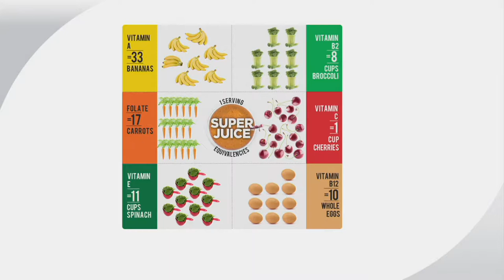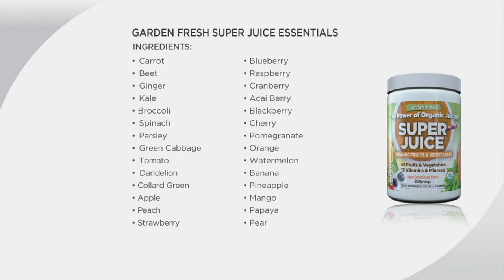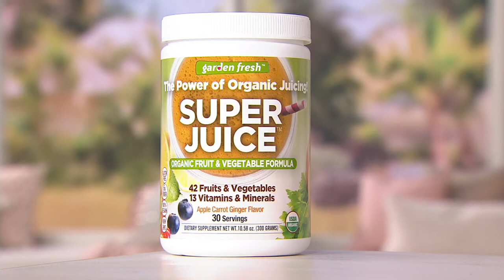Garden Fresh Super Juice Apple Carrot Ginger Auto-Delivery on QVC